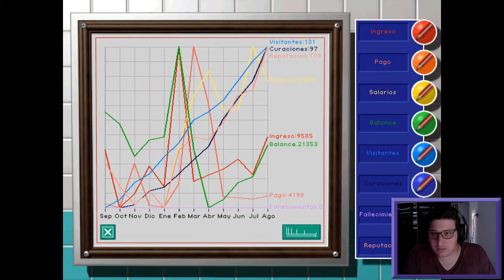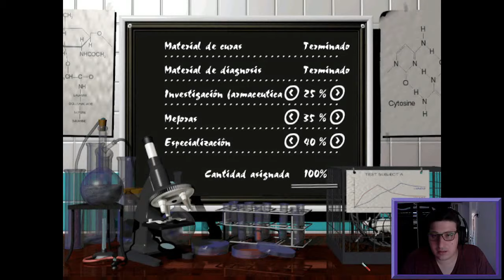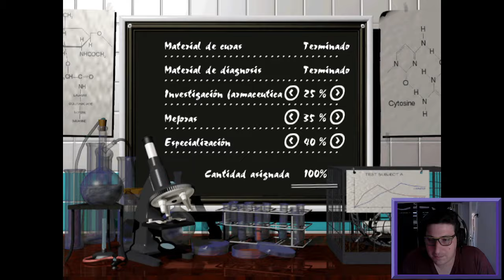Theme Hospital ► Misión #5 - Formación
Bienvenid@s a KaioGamer!! Cuna de la vieja escuela del PC en español! Espero que disfrutes el contenido!

Te gustaría colaborar con el canal? podras donar en el siguiente